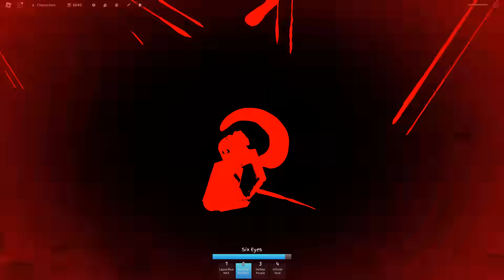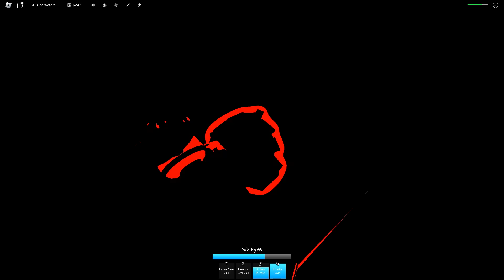COMO USAR NOVO BLACK FLASH SUPREMO DO GOJO NO JUJUTSU SHENANIGANS | ROBLOX (HABILIDADE SECRETA)